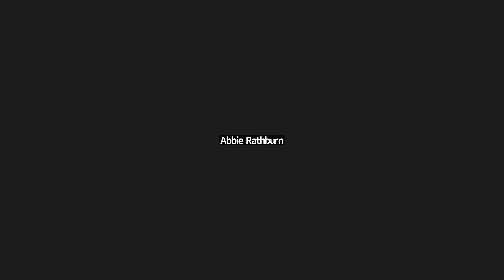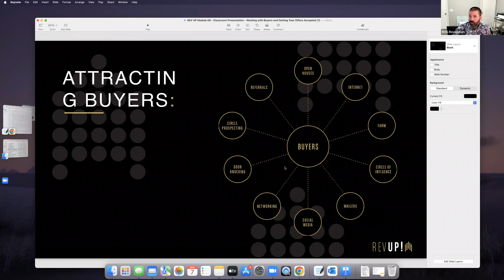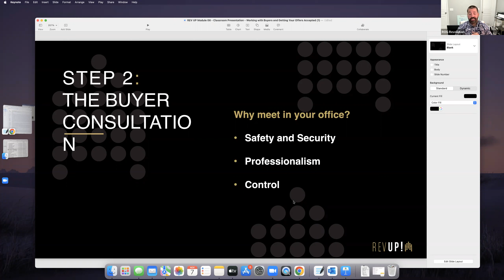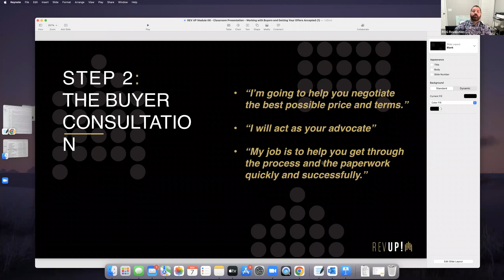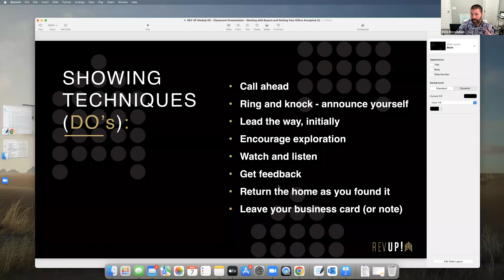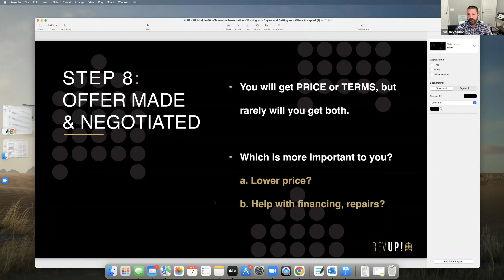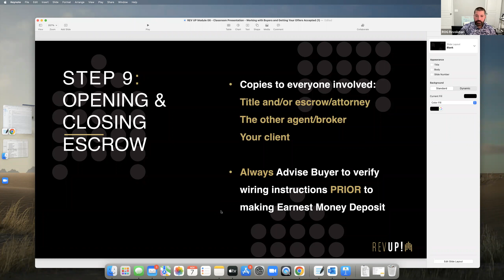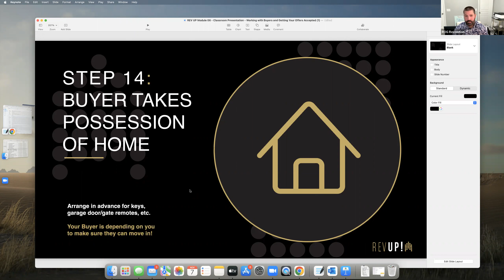Rev Up Session 6: Working with Buyers, Getting your offer Accepted